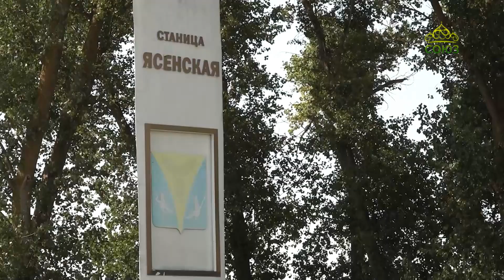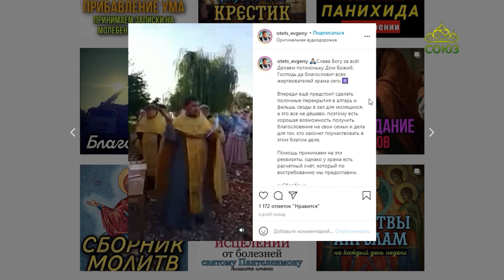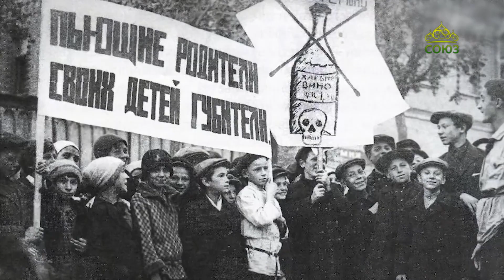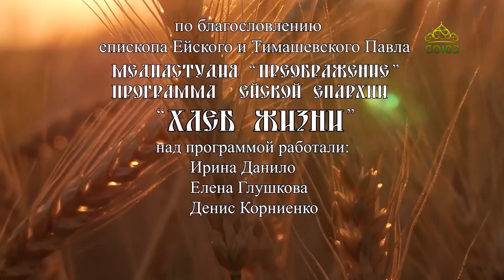Хлеб жизни (Ейск). 5 октября